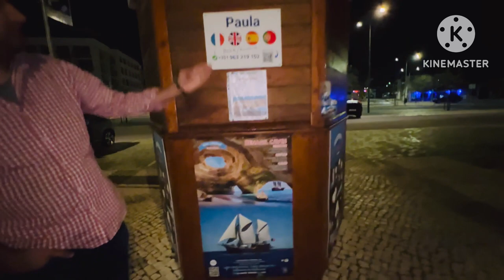Burger ranch with friend funny vlog 😂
Going to burger ranch with friend funny vlog